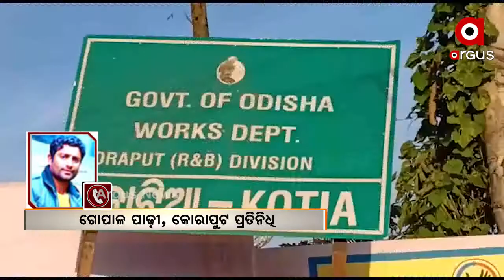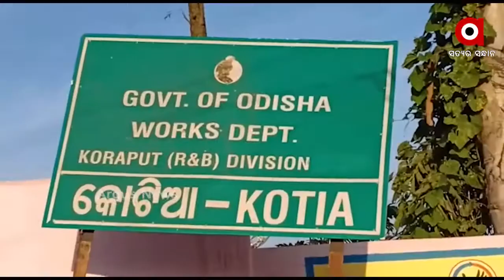ଆଜି କୋରାପୁଟର କୋଟିଆ ଅଞ୍ଚଳର ପରିଦର୍ଶନ କରିବେ ରାଜ୍ୟ ବିଜେପି ଟିମ୍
ଆଜି କୋରାପୁଟର କୋଟିଆ ଅଞ୍ଚଳର ପରିଦର୍ଶନ କରିବେ ରାଜ୍ୟ ବିଜେପି ଟିମ୍ । ରାଜ୍ୟ ସଭାପତି ସମୀର ମହାନ୍ତିଙ୍କ ନେତୃତ୍ୱରେ ବିରୋଧୀ ଦଳ ନେତା ପ୍ରଦୀପ୍ତ ନାଏକଙ୍କ ସମେତ 10 ଜଣିଆ ଟିମ କୋଟିଆ ଅଭିମୁଖେ ଯାତ୍ରା କରିଛନ୍ତି.
 ଅଧିକ ଖବର ପାଇଁ ଡ଼ାଉନଲୋଡ କରନ୍ତୁ “Argus News” ଆପ୍